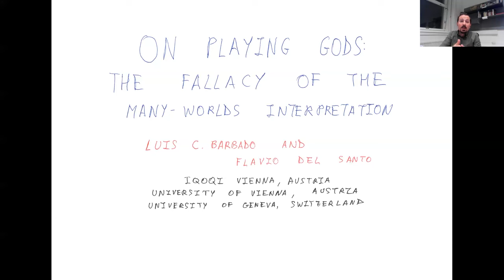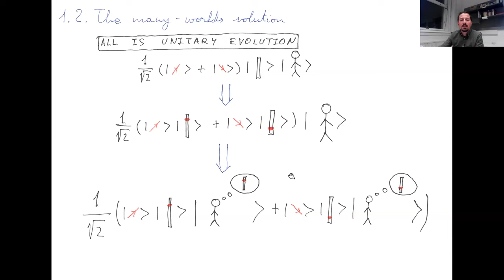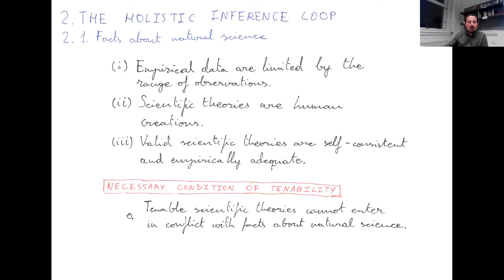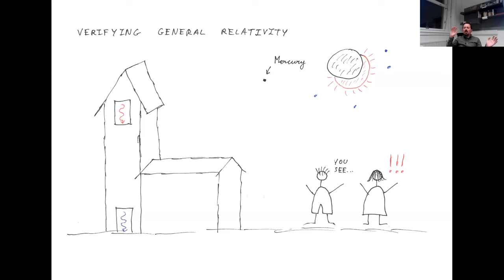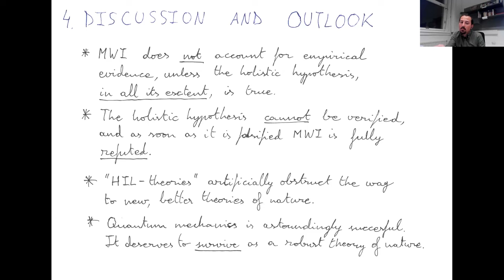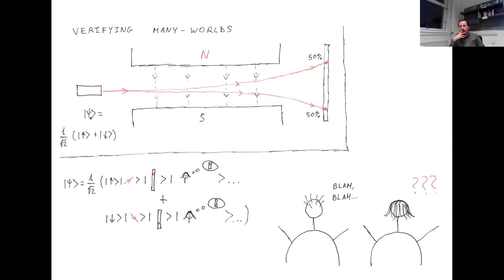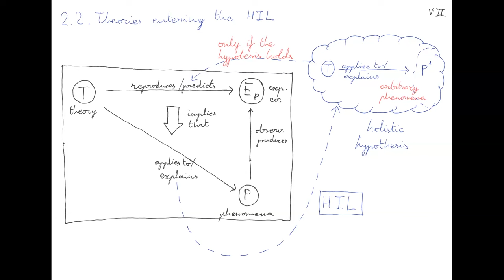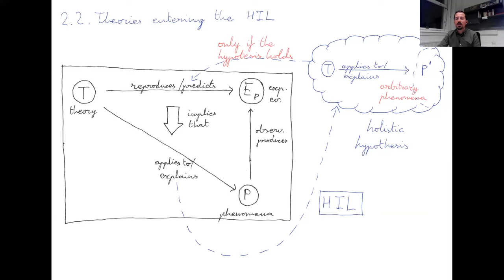On Playing Gods—The Fallacy of the Many Worlds Interpretation (Luis Barbado)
Colloquium by Luis Barbado Francois (IQOQI, Vienna) given at the Department of Physics, University at Albany, 20 Oct 2023.

Abstract: In this talk, we present a methodological argument to refute the many-worlds interpretation (MWI) of quantum theory, of which we will give a brief introduction. The criticism does not go into the technical details of any version of MWI, but rather to the very essence of the construction. We show that a whole class of theories--of which MWI is a prime example--fails to satisfy some basic tenets of science which we call facts about natural science. The problem of approaches the likes of MWI is that, in order to explain observed empirical evidence about any concrete quantum measurement outcome, they require as a tacit assumption that the theory does in fact apply to an arbitrarily large range of phenomena, and ultimately to all phenomena. We call this fallacy the holistic inference loop, and we show that this is incompatible with the facts about natural science, rendering MWI untenable.